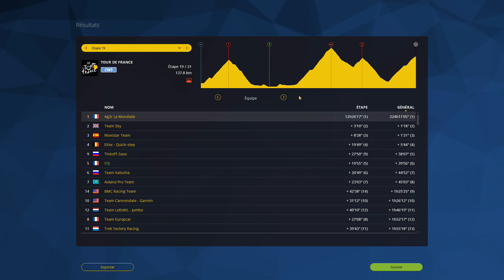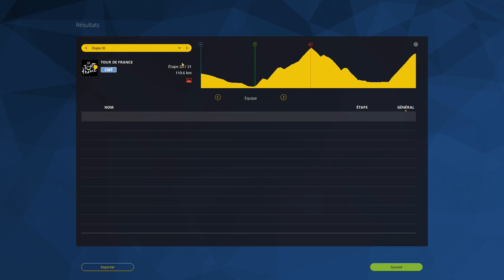Tour de France 2015 | Etape 19: Saint-Jean-de-Maurienne / La Toussuire - Les Sybelles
L'étape de la mort, by les Alpes ! Ayez peur...

¤ Pro cycling manager 2015 pour 29.99€ (site de confiance)
¤ Rejoins-moi sur TeamSpeak: 697243.ts3.mpgs.co